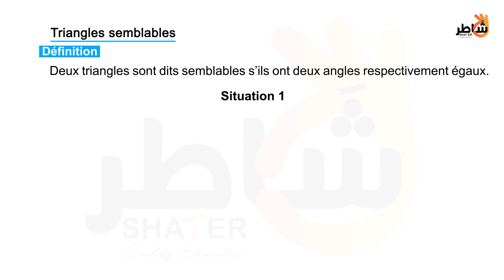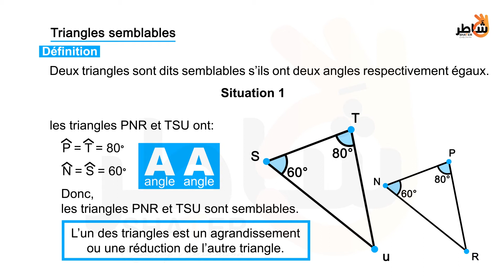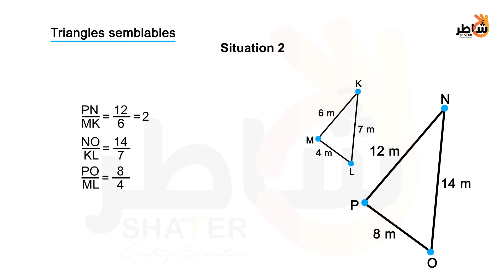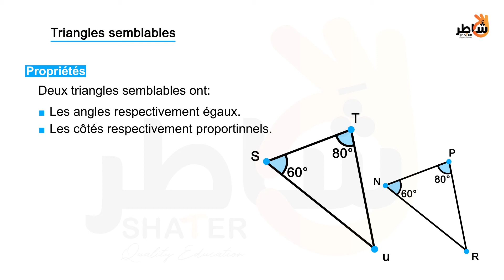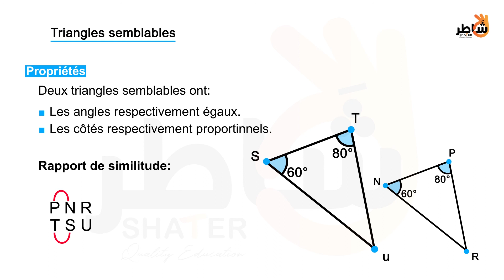quels sont les triangles semblables?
On dit que deux triangles sont semblables si leurs angles correspondants sont congruents et les côtés correspondants sont en proportion.

En d'autres termes, des triangles semblables ont la même forme, mais pas nécessairement la même taille.

Les triangles sont congruents si, en plus de cela, leurs côtés correspondants sont de longueur égale.

Les longueurs latérales de deux triangles semblables sont proportionnelles.